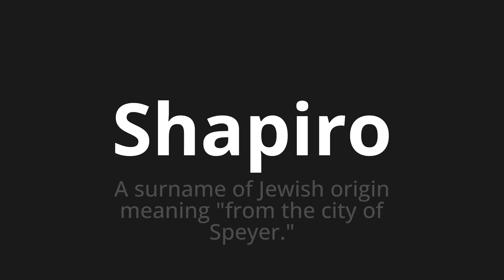How to pronounce Shapiro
Master the Pronunciation of 'Shapiro Which Means Shapiro' - which means : The Surname of Jewish Origin Meaning "From the City of Speyer." 📝 with @PortuguesePronunciation 🎓🗣️ - [Your Guide to Portuguese]

Learn to pronounce 'Shapiro' perfectly in Portuguese with our easy and engaging tutorial by @PortuguesePronunciation! 📖📽️ In this comprehensive video, we provide you with native speaker examples 🗣️👂 and phonetic breakdowns 🎵 to ensure you get the pronunciation just right.

How to say Shapiro in Portuguese